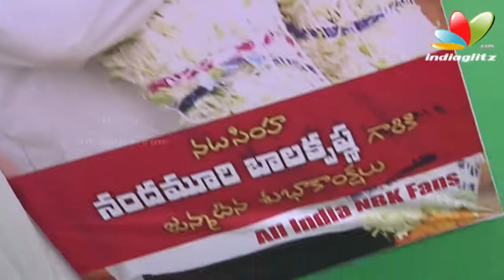Balakrishna - I'll get connected to my fans regularly | Boyapati Srinu movie opening | Simha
Balakrishna and Boyapati Srinu's new film has been launched on the eve of Balakrishna's birthday. Balakrishna said that the film will be more powerful than his previous movie with Boyapati Srinu, 'Simha'. Checkout the video of what Balakrishna has said here